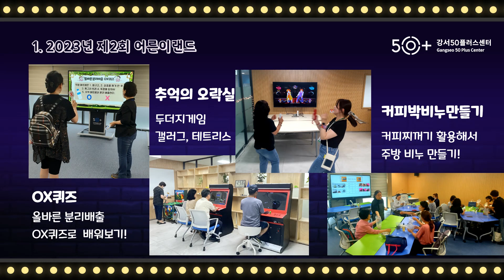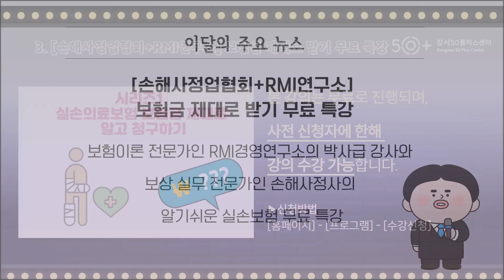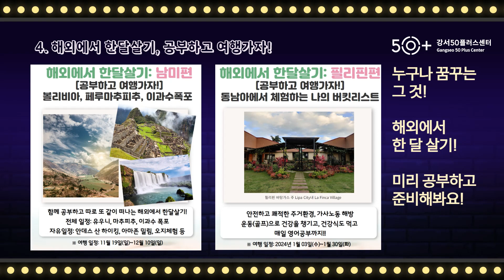2023년 7월호 강서50플러스센터 영상뉴스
1. 2023년 어른이랜드
2. '서울런4050'과정 시작
3. 보험금 제대로 받기 무료 특강
4. 해외에서 한달살기, 공부하고 여행가자!